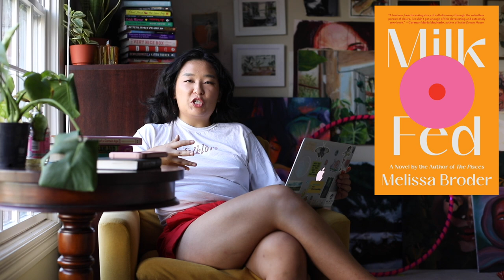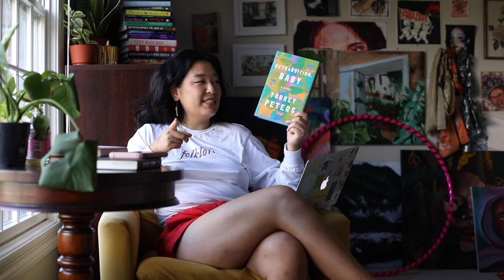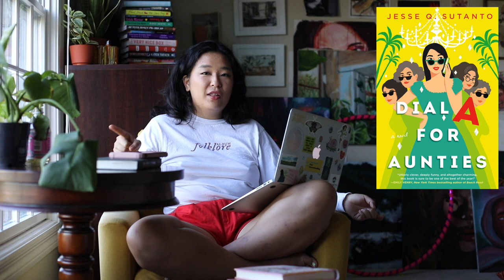Best new book releases of 2021 so far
Let me know if you want me to do a part two of this video! I've read some more 2021 releases that I've really enjoyed since I filmed this back in August :)

Listen to me and my best friend's lesbian comedy pop culture podcast, The Lavender Menace!